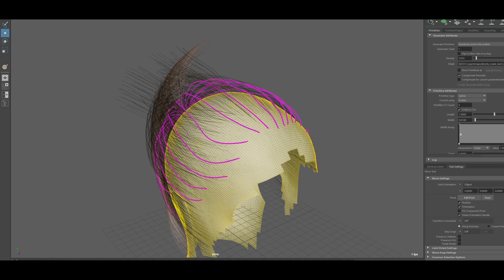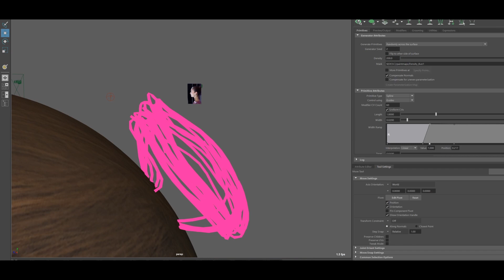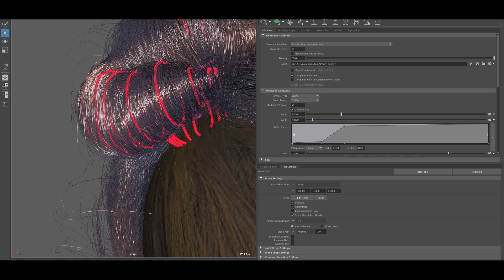Xgen Maya Hair Tutorial - Louise by Eisko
Welcome to Eisko Xgen Maya Hair Tutorial in our Digital Human Louise!

Get a glimpse of how we crafted the hair featured in our Head Model Louise trailer.

For this breakdown hair tutorial, Eisko used Xgen (Maya) to create Louise’s hairstyle.

Want to try it out yourself? Download our Virtual Model Louise for free

We love to see your renders and animations of Louise so don’t forget to tag us on them!
Louise works in both offline and real-time environments. It is compatible with Maya, Unreal and Unity.